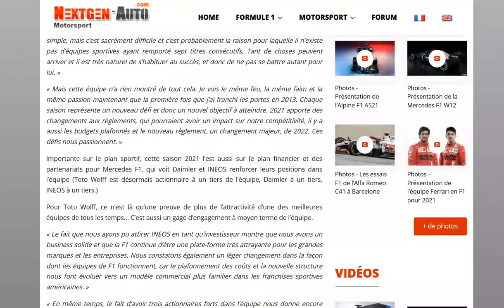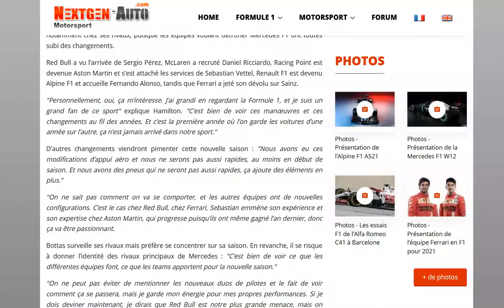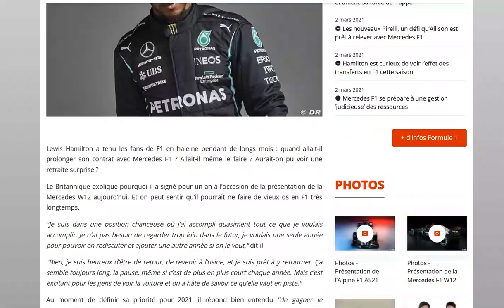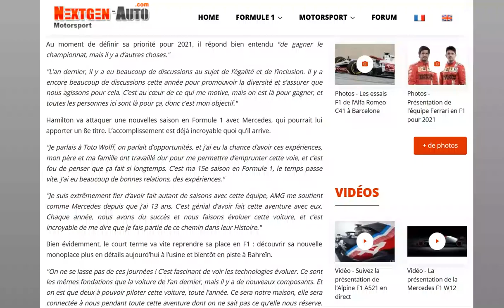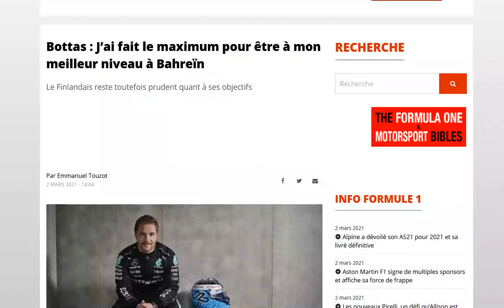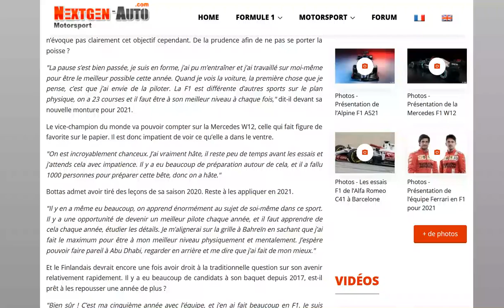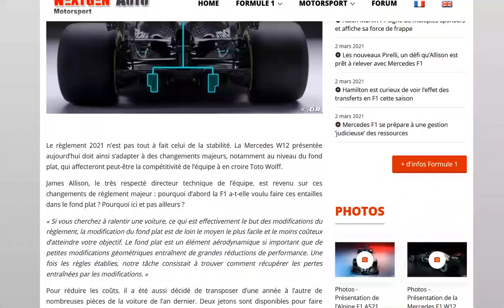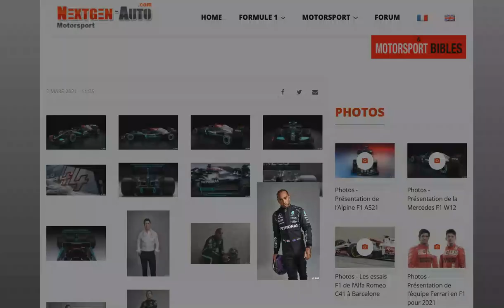Présentation de la Mercedes W12 : Interview d'Hamilton, Wolff et Bottas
Comment trouvez vous la nouvelle monoplace de chez Mercedes ?